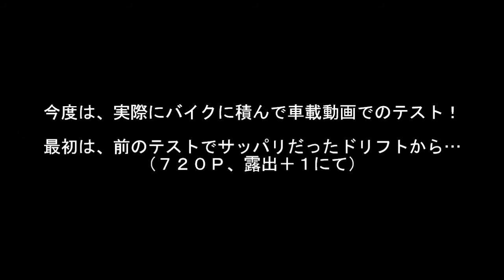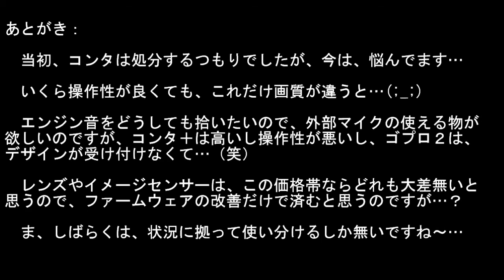CONTOUR GPS VS DRIFT HD 2.wmv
今度は、実際にバイクに積んでの車載動画での比較テスト。

　ドリフトの動画だけを見ると結構綺麗なんだが、やはりコンタと比較するとその差は歴然！

　コンタをドリフト並みの操作性にするのは不可能だが、ドリフトの画質を上げるのならソフトの変更だけで済む（と思う）ので、迅速な対応を望みたい！

2012/02/02［補足］
　どうやら問題はビットレートだけでは無く、レンズのピント自体にもある事が判明！（無限遠が出てない。）

　タマタマ私の買った奴が外れだったのか？

　でも、他にアップされてる動画を見ると、どれも見事に遠景がボケてんだよね...